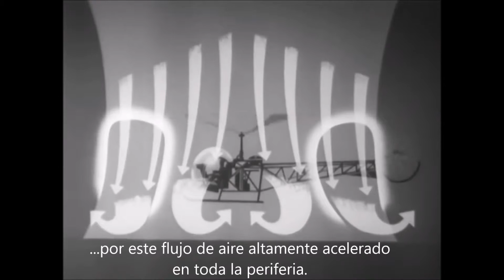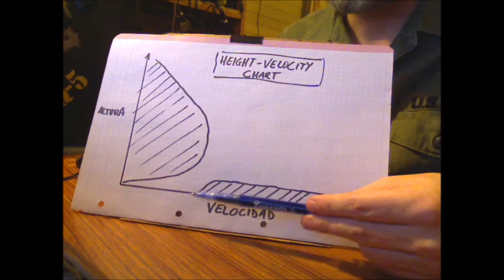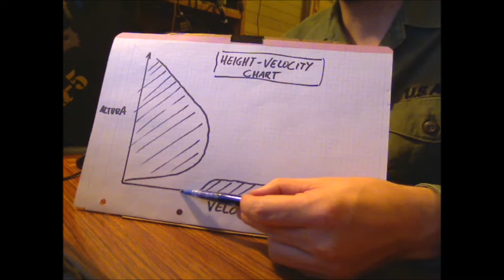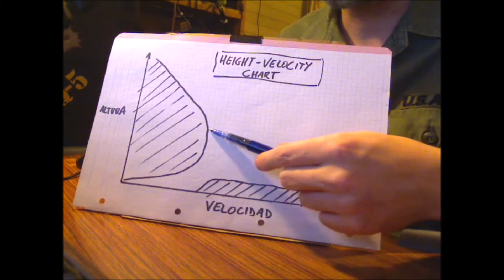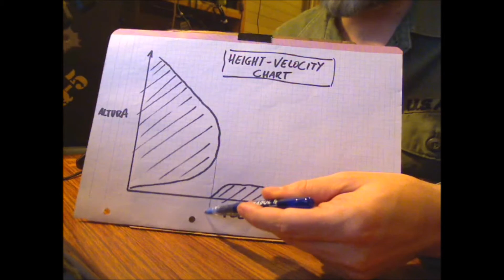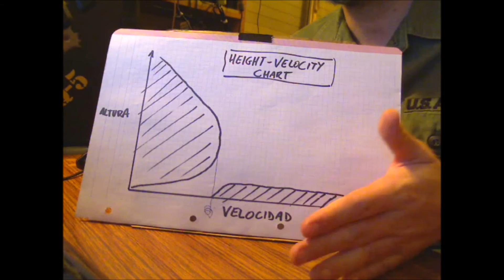#11 Curso piloto helicóptero ArmA3 - Grupo Armados - Teoría Despegues 1